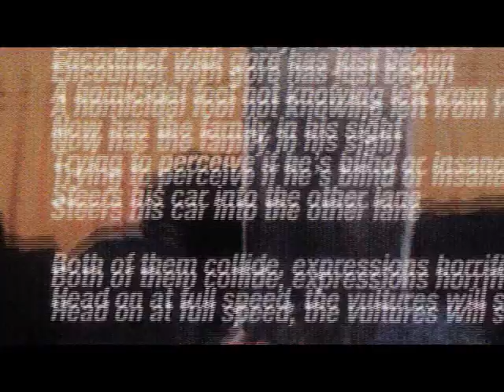Cannibal Corpse - Centuries Of Torment (TRAILER)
Cannibal Corpse clip from their DVD "Centuries Of Torment